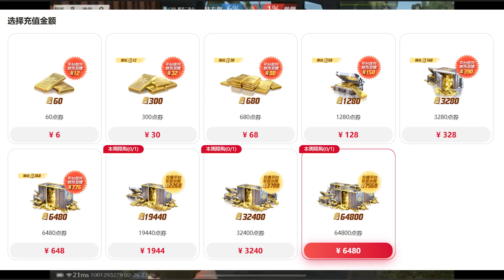【荒野行動】金券２倍チャージイベは「釣り表記」でした→実際倍なのは「特典金券」のみです。無料無課金ガチャリセマラプロ解説。こうやこうど拡散のため👍お願いします【アプデ最新情報攻略まとめ】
ほしいもの

おすすめ

【荒野行動】最近「殿堂ガチャ」連発しすぎじゃない？→理由は○○です。これからも「金券」強制消費は続く。無料無課金ガチャリセマラプロ解説。こうやこうど拡散のため👍お願いします【アプデ最新情報攻略まとめ】

【荒野行動】新EX殿堂ガチャ回した！→50連天井留め安定っすよ。無料無課金ガチャリセマラプロ解説。こうやこうど拡散のため👍お願いします【アプデ最新情報攻略まとめ】

【荒野行動】殿堂ガチャスキン判明！金銃や車など…→殿堂枠なのは「パラシュートのみ」無料無課金ガチャリセマラプロ解説。こうやこうど拡散のため👍お願いします【アプデ最新情報攻略まとめ】

【荒野行動】今日限定で無料で「紅蓮羅刹」など金枠を入手できる方法あります。無料無課金ガチャリセマラプロ解説。こうやこうど拡散のため👍お願いします【アプデ最新情報攻略まとめ】

【荒野行動】明日開始「EX殿堂ガチャ」のスキンが「判明」→車は殿堂枠ではありません。無料無課金ガチャリセマラプロ解説。こうやこうど拡散のため👍お願いします【アプデ最新情報攻略まとめ】

【荒野行動】金券が「さらに値上げ」→メンストのSG調整や東京喰種コラボ式Tシャツ検討等。無料無課金ガチャリセマラプロ解説。こうやこうど拡散のため👍お願いします【アプデ最新情報攻略まとめ】

【荒野行動】５０００金券が１００００金券になるイベ！２６日から「新EX殿堂ガチャ」実装！殿堂車なくね？無料無課金ガチャリセマラプロ解説。こうやこうど拡散のため👍お願いします【アプデ最新情報攻略まとめ】

【荒野行動】三体コラボレジャー終了日は「９日から延期」が決定しました→回答早すぎｗｗ無料無課金ガチャリセマラプロ解説。こうやこうど拡散のため👍お願いします【アプデ最新情報攻略まとめ】

【荒野行動】三体コラボレジャーは「３月９日」で終了です。直接のやりとりで判明。無料無課金ガチャリセマラプロ解説。こうやこうど拡散のため👍お願いします【アプデ最新情報攻略まとめ】

【荒野行動】三体コラボ開始！ガチャ回す！→２．２％の金銃がある！？ｗｗｗ？？？無料無課金ガチャリセマラプロ解説。こうやこうど拡散のため👍お願いします【アプデ最新情報攻略まとめ】

【荒野行動】コラボアイテム販売開始！→前回は数秒で即売れだったけど今回は…無料無課金ガチャリセマラプロ解説。こうやこうど拡散のため👍お願いします【アプデ最新情報攻略まとめ】

【荒野行動】新コラボアイテムがわんちゃん「無料で貰える」新イベがあります。無料無課金ガチャリセマラプロ解説。こうやこうど拡散のため👍お願いします【アプデ最新情報攻略まとめ】

【荒野行動】新コラボ金枠が判明！→ドレスと🍊車…？「2400金券」の価値…？無料無課金ガチャリセマラプロ解説。こうやこうど拡散のため👍お願いします【アプデ最新情報攻略まとめ】

【荒野行動】明日開始の「蜷川実花コラボ」→販売方法や金枠詳細など振り返り。無料無課金ガチャリセマラプロ解説。こうやこうど拡散のため👍お願いします【アプデ最新情報攻略まとめ】

【荒野行動】２４日からくる「三体コラボ」→今できる準備まとめ。バインド金券配布や新金枠など。無料無課金ガチャリセマラプロ解説。こうやこうど拡散のため👍お願いします【アプデ最新情報攻略まとめ】

【荒野行動】今後のコラボ金枠を「無料で入手」できる方法が今あります。金券準備しとけ～～無料無課金ガチャリセマラプロ解説。こうやこうど拡散のため👍お願いします【アプデ最新情報攻略まとめ】

【荒野行動】S28で効率よくランク上げれる方法！→降下軌道を早めに入手！無料無課金ガチャリセマラプロ解説。こうやこうどアプデ最新情報攻略まとめ【アプデ最新情報攻略まとめ】

【荒野行動】めんどい金券配布の新イベを「時短」してクリアできる方法を１０通り全て無料無課金ガチャリセマラプロ解説。こうやこうど拡散のため👍お願いします【アプデ最新情報攻略まとめ】

【荒野行動】「無料で金券」貰える新イベントが実装で「神ちょうなん」→なんか「隠しスキン」漏れてる…無料無課金ガチャリセマラプロ解説。こうやこうど拡散のため👍お願いします【アプデ最新情報攻略まとめ】

【荒野行動】戦闘中に「ボタンが消える」！？→通常やメンストで深刻な…無料無課金ガチャリセマラプロ解説。こうやこうど拡散のため👍お願いします【アプデ最新情報攻略まとめ】

【荒野行動】復刻予定される「白樺林」って元々「どういう存在」？→バトルパス金券開放限定です。無料無課金ガチャリセマラプロ解説。こうやこうど拡散のため👍お願いします【アプデ最新情報攻略まとめ】

【荒野行動】東京喰種コラボの待望論やたら強くね？ｗ→だっていつも「３月」開催だから…無料無課金ガチャリセマラプロ解説。こうやこうど拡散のため👍お願いします【アプデ最新情報攻略まとめ】

【荒野行動】今後のアプデ検討要素発表→いくつかの復刻「藤M4」「メイドガチャ」「ポプテコラボ」など。無料無課金ガチャリセマラプロ解説。こうやこうど拡散のため👍お願いします【アプデ最新情報攻略まとめ】

【荒野行動】金枠当てるクイズ正解でわんちゃん「金券もらえる」新イベがまたきています。無料無課金ガチャリセマラプロ解説。こうやこうど拡散のため👍お願いします【アプデ最新情報攻略まとめ】

【荒野行動】８１式の反動が変わったのって「仕様ですか？」→仕様です。無料無課金ガチャリセマラプロ解説。こうやこうど拡散のため👍お願いします【アプデ最新情報攻略まとめ】

【荒野行動】マクラと大領主の復刻って「いつするの？」→それはそもそも「アプデ検討中」ですよ・無料無課金ガチャリセマラプロ解説。こうやこうど拡散のため👍お願いします【アプデ最新情報攻略まとめ】

【荒野行動】S28ガチャ回した結果…→金枠めっちゃでる「神」でした→金チケ量産うめぇｗｗ無料無課金ガチャリセマラプロ解説。こうやこうど拡散の為👍お願いします【アプデ最新情報攻略まとめ】

【荒野行動】ついに「三体コラボ復刻」→２４日から開始で新ガチャ+復刻ガチャ！レジャーも！無料無課金ガチャリセマラプロ解説。こうやこうど拡散のため👍お願いします【アプデ最新情報攻略まとめ】

【荒野行動】嵐の半島が「更に改変」で→「ドラゴンボールコラボ」がまさかの実装ｗｗ無料無課金ガチャリセマラプロ解説。こうやこうど拡散のため👍お願いします【アプデ最新情報攻略まとめ】

【荒野行動】強化された「M860」を使ってみた結果…→「M88C」よりはなんとなく…無料無課金ガチャリセマラプロ解説。こうやこうど拡散のため👍お願いします【アプデ最新情報攻略まとめ】